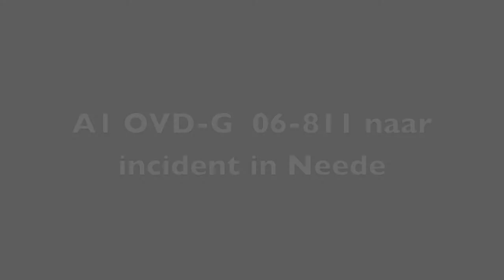A1 OvD-G 06-811 naar incident Neede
A1 OVD-G 06-811 naar een CO-Incident op een camping in Neede met helaas dodelijke afloop.